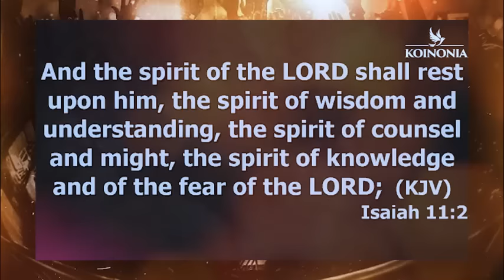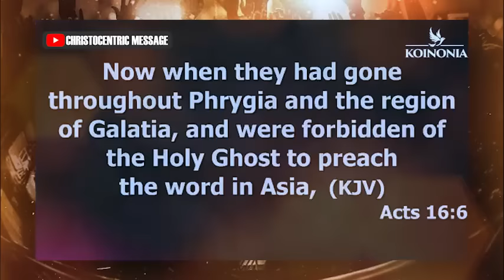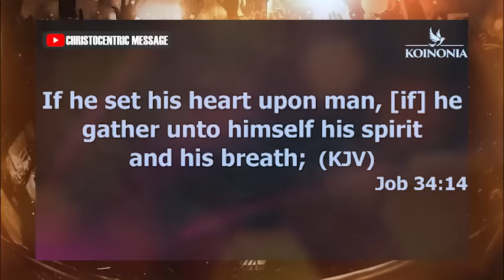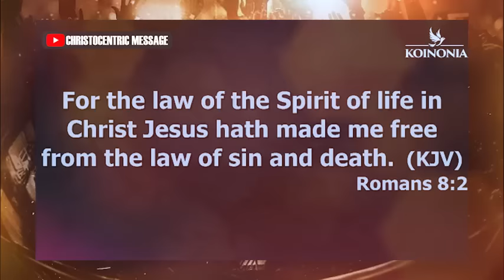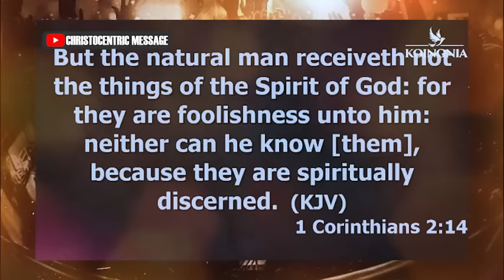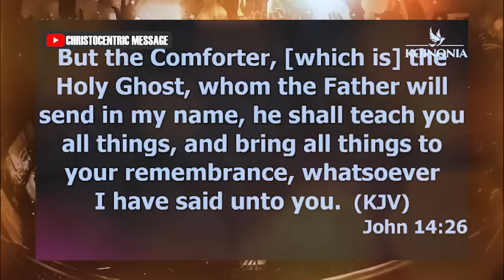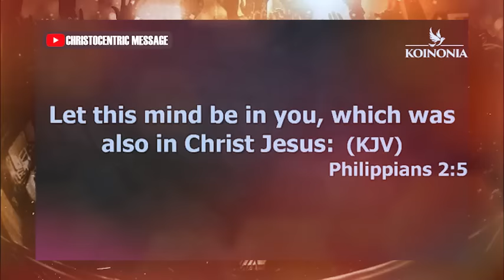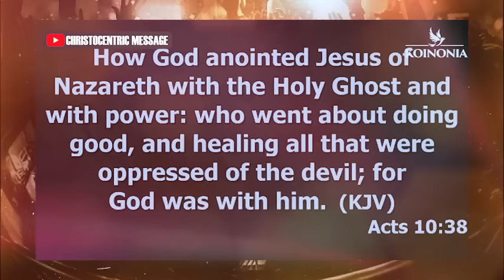HOW TO OPEN UP YOUR HEART TO THE HOLY SPIRIT TO SOLVE THAT PROBLEMS - APOSTLE JOSHUA SELMAN